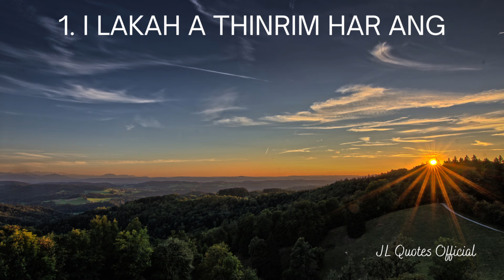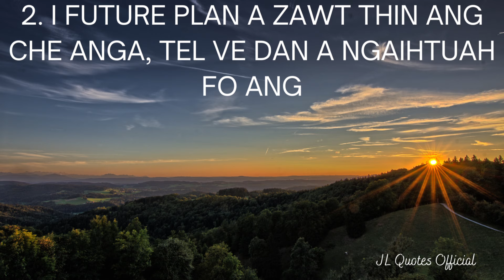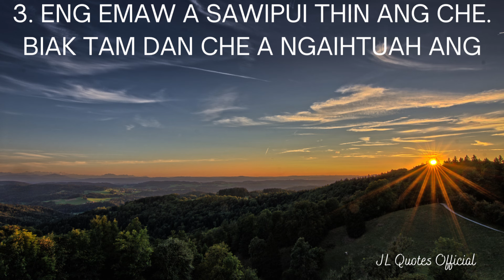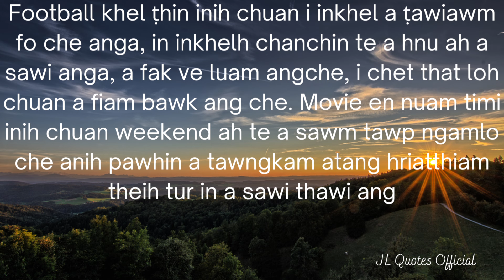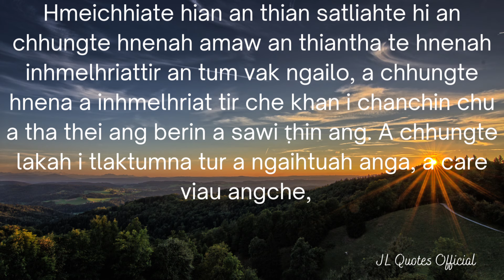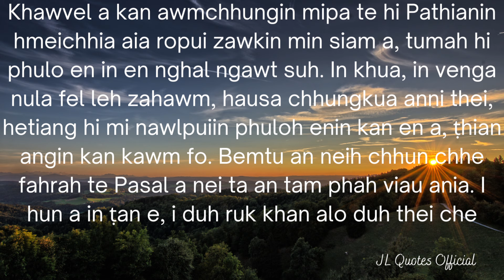Hmeichhia in mipa an duh tih hriat dan 5